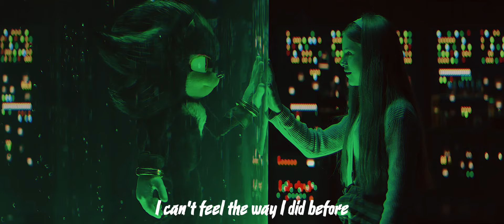Faint (Linkin Park) - Shadow the Hedgehog AMV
Will I ever post my OCs or animations again? Probably... but it will be awhile.